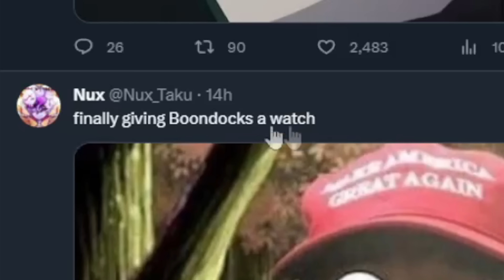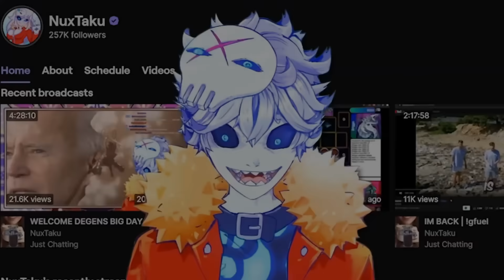So, I saw the BANNED Boondocks episode when Uncle Ruckus discovers he's black...